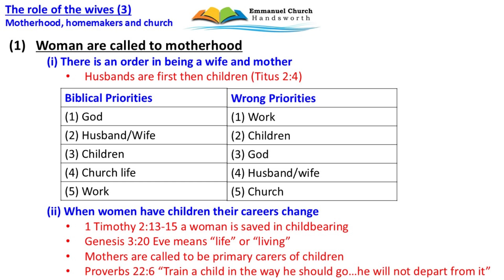Titus | 12. "The Role of Wives 3 - Motherhood, Homemakers and Church"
You are welcome to attend our regular services every Sunday at Emmanuel Church Handsworth at 10.30am & 5.00pm
22 Holyhead Road, Handsworth, Birmingham, UK, B21 0LT